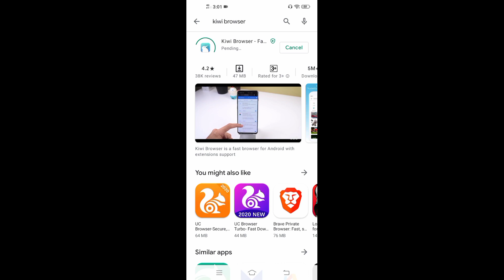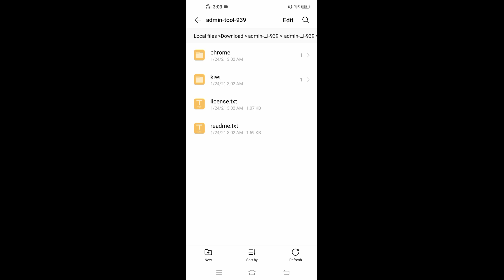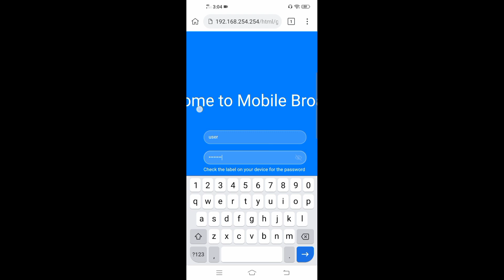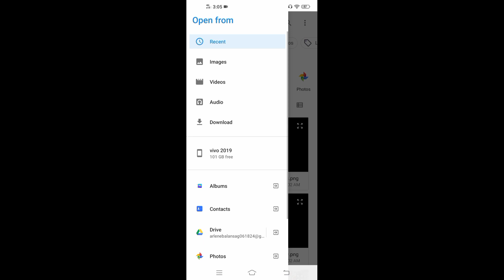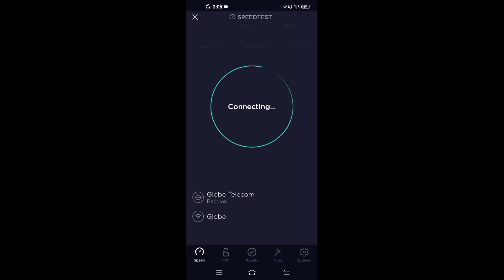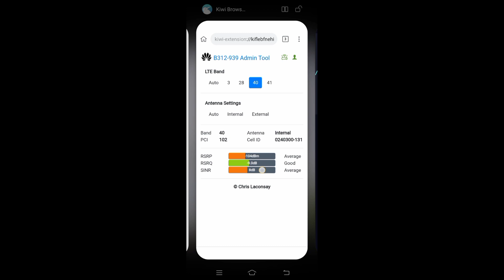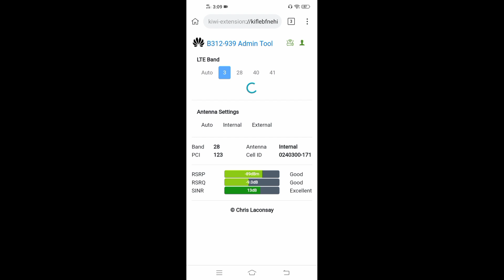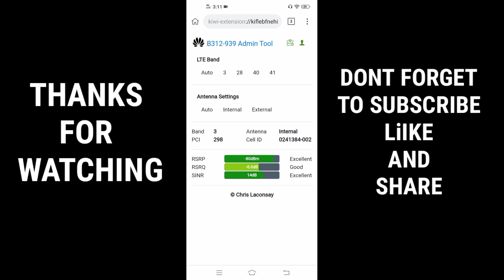PAANO MAG ADMIN ACCESS SA GLOBE AT HOME PREPAID WIFI MODEL B312-939 GAMIT ANG CELLPHONE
Ang trick na ito ay nagsisilbing kapalit ng Admin Access ng ilan sa mga pangunahing tampok nang libre. Binabago nito ang banda gamit ang account ng gumagamit lamang kaya hindi na kailangan para sa mga password sa pag-access ng admin.

Sa mga other phone dyan na ayaw ma extract yong file kindly download this extracor on google playStore just click the link bellow

pag ka tapos mo download extrac mo poh para lumabas ang file pag lumabas na ang file punta na kayo sa (chrome) click mo ung tatlo (tuldok) sa kilid at click mo ung (more tools) at (extensions) pag na click muna iclick mo ung (developer mode)dapat naka on yan at tsaka muna iclick ang (load unpacked)hanapin mo ung file kung saan mo na lagay at pag nakita muna tsaka mo iclick at hanapin mo ung b312-939 click mo at click(kiwi) at select folder muna pag ok na at nasa extension na iclick mo naman ung (extension logo)hanapin mo ang (huawei tools) at (pin extensions) mo lang at pag tapos na mag log in ka muna sa 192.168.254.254 user at password mo pag naka log in kana pede kana pumunta sa huawei logo at pumili ng anu gusto mo na band un lang poh at salamat.